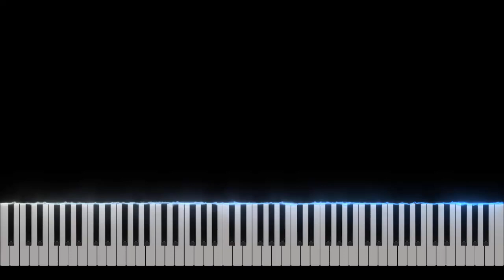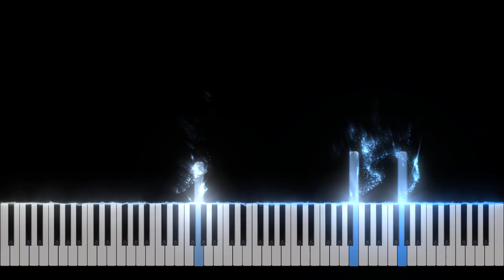Pokemon Blue/Red - Pallet Town - Piano Tutorial [Nivek.Piano]